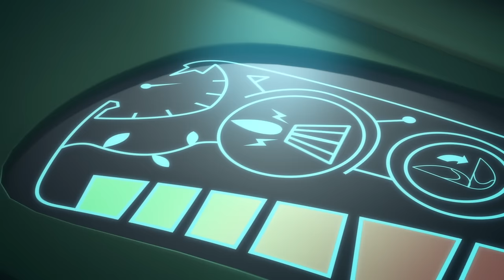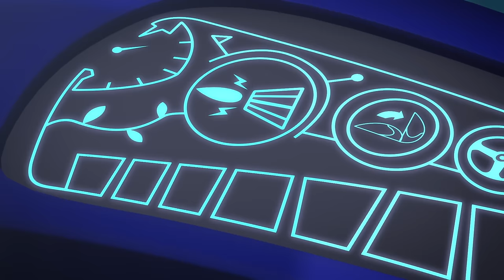PJ Masks Funny Colors - Season 3 Episode 15 - Kids Videos